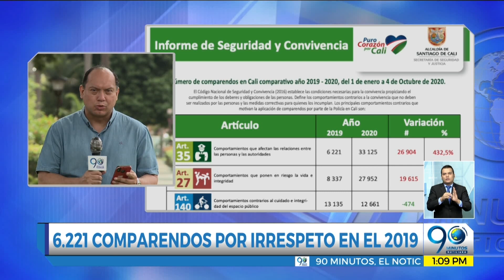Intolerancia en Cali: aumentaron los comparendos por irrespeto a la autoridad -13/10/2020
El  más reciente informe de Seguridad y Convivencia de la alcaldía de Cali, evidenció un impresionante aumento de comparendos por irrespeto a la autoridad. ¿Qué hay detrás de este comportamiento?